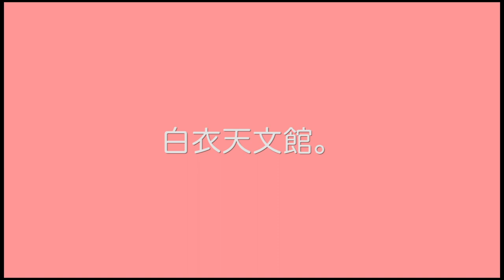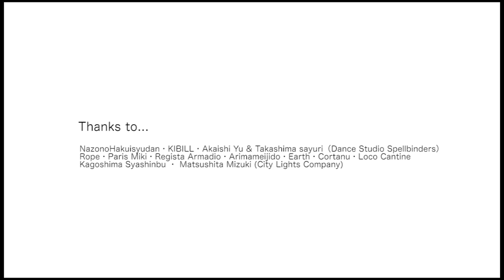HAPPY「白衣天文館」編